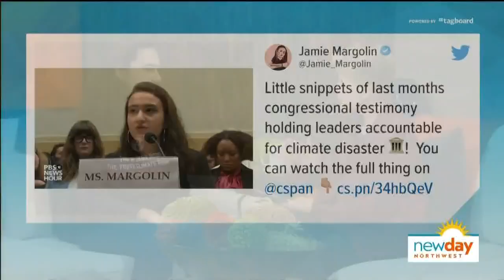An interview with teen climate activist, Jamie Margolin - New Day Northwest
The seventeen-year-old activist is an inspiration to many, and she's sharing her work in climate activism with New Day.